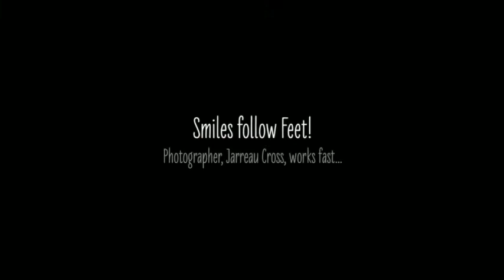Wade Thomas Class PHOTO DAY FUN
MugsyClicks Photo Day Fun